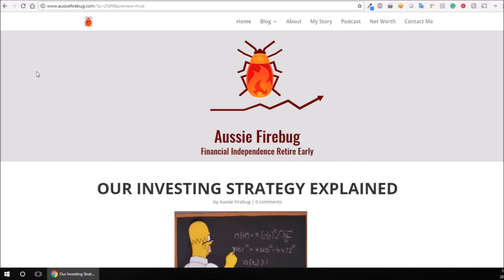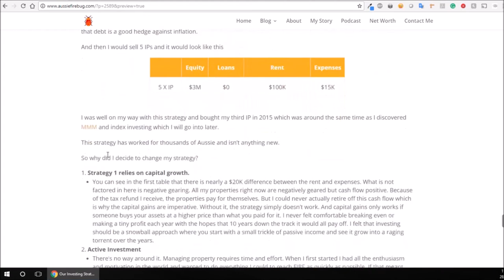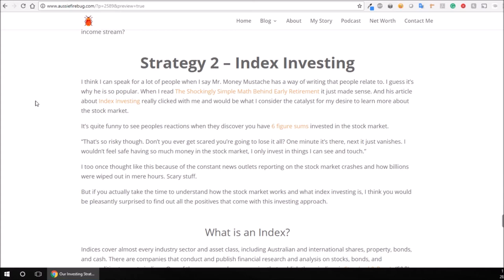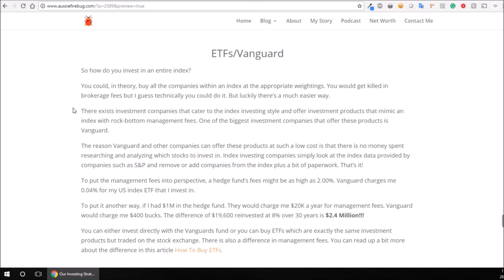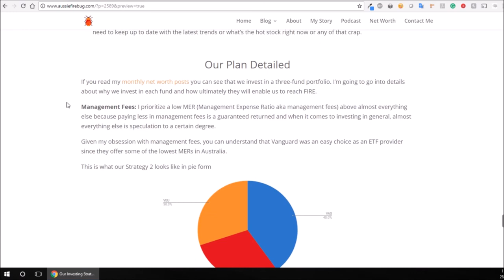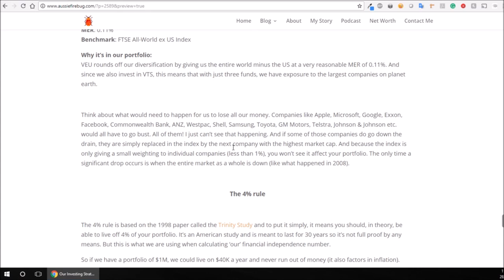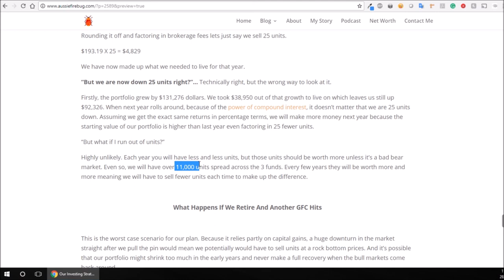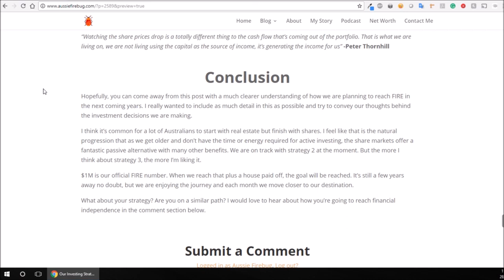Our Investing Strategy Explained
Grab a cuppa, because this post is big!

Today's article is a very detailed explanation of our investment strategy that will enable us to reach FIRE within the next few years! It goes into why we choose to invest in certain assets and how this will create a passive income for us in retirement.